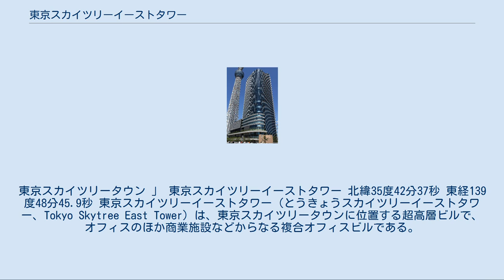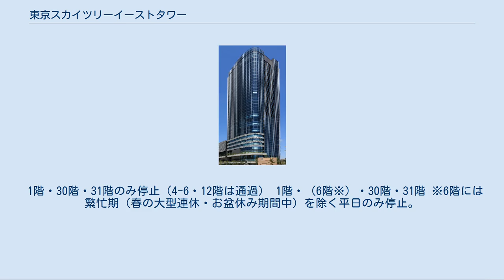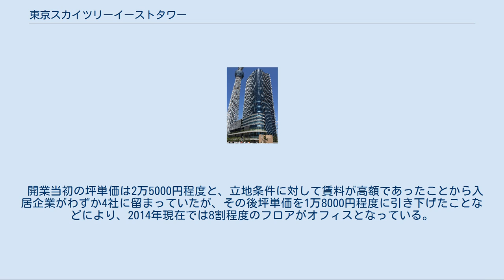東京スカイツリーイーストタワー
東京スカイツリータウン 」 東京スカイツリーイーストタワー 北緯35度42分37秒 東経139度48分45.9秒 東京スカイツリーイーストタワー（とうきょうスカイツリーイーストタワー、Tokyo Skytree East Tower）は、東京スカイツリータウンに位置する超高層ビルで、オフィスのほか商業施設などからなる複合オフィスビルである。
 2008年（平成20年）7月14日に着工され、2012年（平成24年）5月22日に開業した。
地上31階建て、高さは158.00m。
地下3階では東武伊勢崎線（東武スカイツリーライン）、京成押上線、東京メトロ半蔵門線、都営地下鉄浅草線の押上駅に直結する。
 元々この位置に東武鉄道の旧本社（着工翌年の2009年に移転）があったことから、東武鉄道が保有しており、東武タワースカイツリーの本社が建物内に所在している。
 一般客が入場可能なのはB3F - 10Fおよび30F・31F。
 エレベーターにはオフィス用14基、ソラマチダイニングスカイツリービュー専用エレベーター2基（2013年2月下旬から9月末までは繁忙期を除く平日のみ、6階にも停止）、その期間中6階に止まる場合は「30・31階行専用エレベーターは、本日は6階にも停止致します。」の案内が掲示されていた。
2019年12月からは平日限定でオフィス関係者等も、12階スカイロビーから30・31階直通のエレベーターを利用できるようになった。
非常用2基（東芝製）、スカイツリータウンのイーストヤードの一部7基ある。
12階にはスカイロビーが、22階にはオフィスエレベーター乗継階がある。
 地下3階・1階・12階 12階 - 22階 12階・22階 - 29階 1階・4階・5階・6階・12階・30階・31階の全フロア ※開業当時は上り専用4階→31階、下り専用30階→5階の運転だったが、後に1階からのご利用だった。
 1階・30階・31階のみ停止（4-6・12階は通過） 1階・（6階※）・30階・31階 ※6階には繁忙期（春の大型連休・お盆休み期間中）を除く平日のみ停止。
 ※土日祝日・繁忙期は6階にあるつけ麺の専門店である「六厘舎 TOKYO」の入店待ち列を作る関係で、エレベーター付近が大行列になるため通過となった。
 1階・6階・30階・31階 1階・6階・（12階※）・30階・31階 ※12階には平日10:30 - 20:45（年末年始期間は除く）のみ停止。
土日祝日は12階通過となる。
 開業当初の坪単価は2万5000円程度と、立地条件に対して賃料が高額であったことから入居企業がわずか4社に留まっていたが、その後坪単価を1万8000円程度に引き下げたことなどにより、2014年現在では8割程度のフロアがオフィスとなっている。